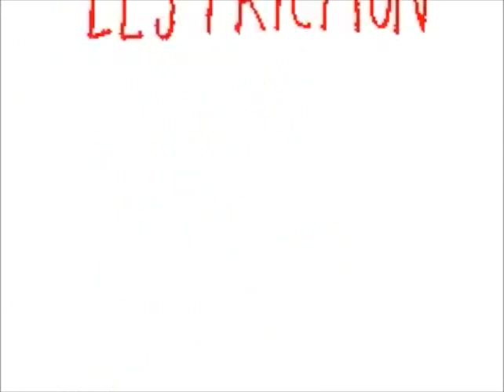★Hotaru★'s Flipnote [Sudomemo] - Come Back to Me MV (Big Hero 6)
Creator: ★Hotaru★ (Credit to original)

WARNING!